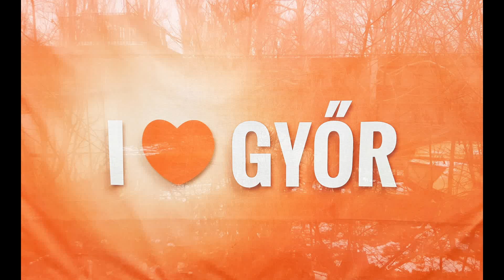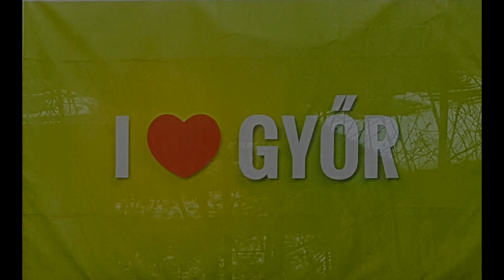Dji mavic pro above Györ 2018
Flight above Györ